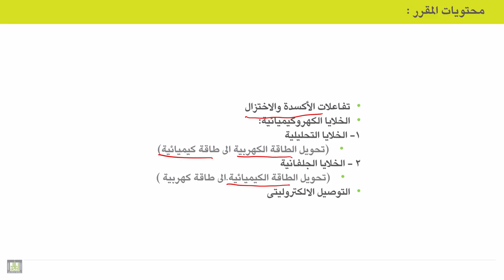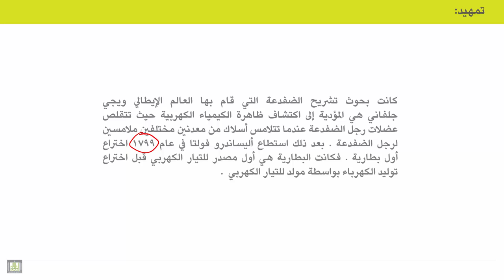الكيمياء الكهربية - الوحدة 1 | مقدمة عامة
الوحدة 1 : الأكسدة والاختزال
الدرس 1 : تمهيد ومقدمة عامة
1. محتويات المقرر.
2. نشأة علم الكيمياء الكهربية .
3.تطور علم الكيمياء الكهربية واختراع البطارية .